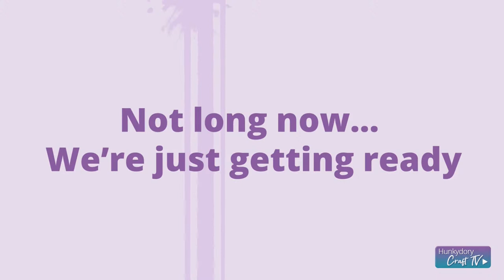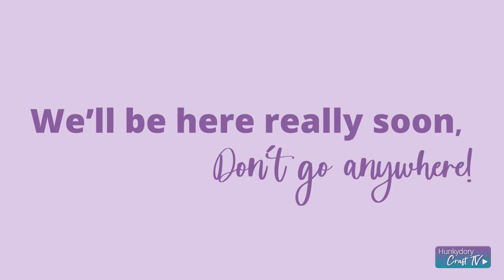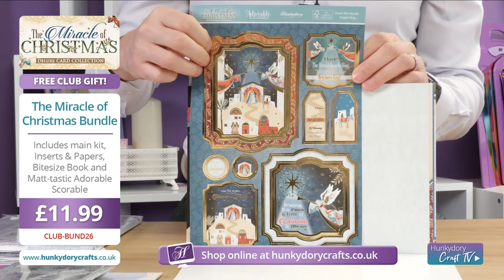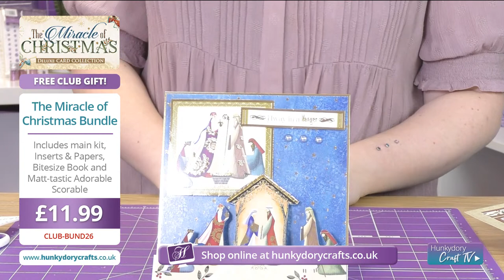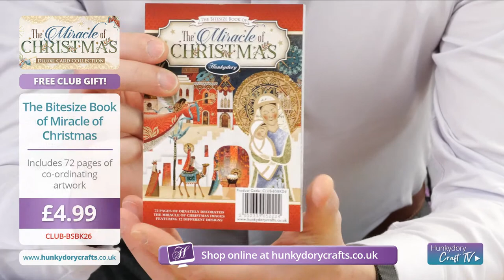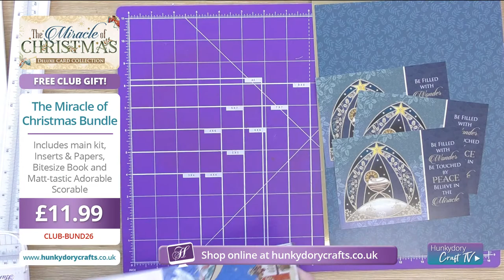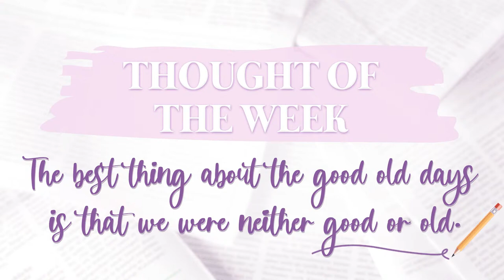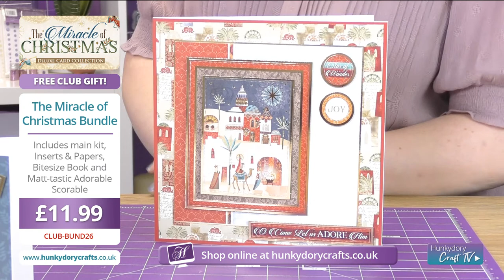Craft-along with us on The Craft Show!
Grab your Miracle of Christmas Club Gift Kit and craft-along with us this morning on the Craft Show!